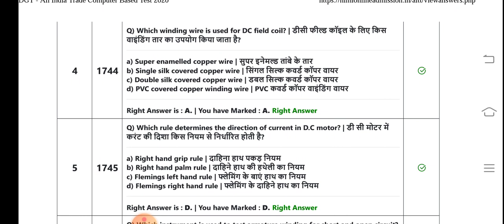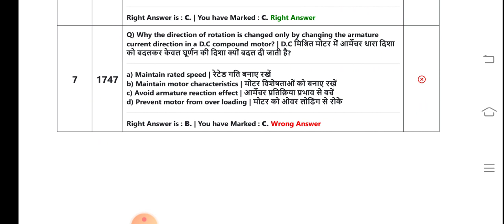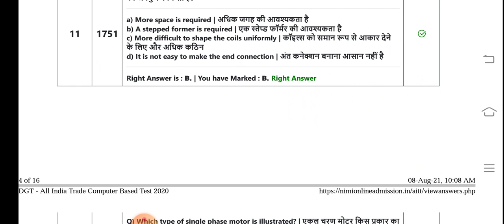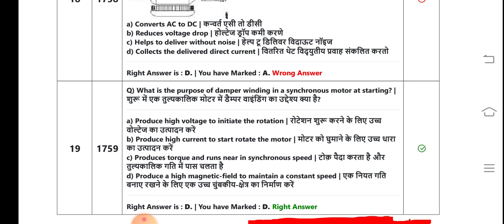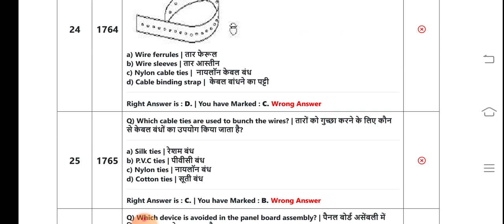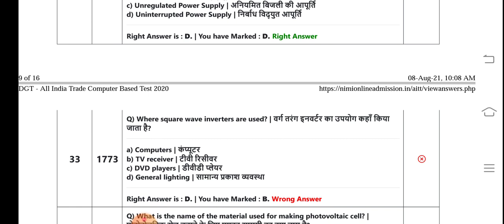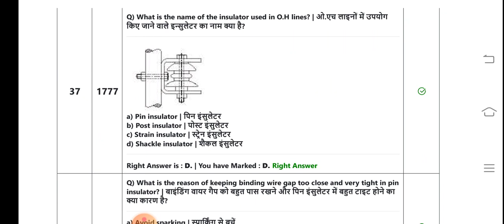ITI 2 YEAR ELECTRICIAN theory CBT EXAM paper 9 January 2022 का पेपर आ गया है पास होना है तो रट लो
5 अप्रैल 2021 इलेक्ट्रीशियन थ्योरी का पेपर देखने के लिए नीचे वाली लिंक को क्लिक करें

JVVNL
Rvvnl
Avvnl
Uppcl tg2
DMRC
JMRC
Nmrc
Lmrc
Nmrc
ISRO
NFC
DRDO
Iocl
Ordnance Factory
Group d
NTPC
Sale
Bell
Electrician practical
Fitter practical
Mechanical practical
Machinist practical
Copa practical